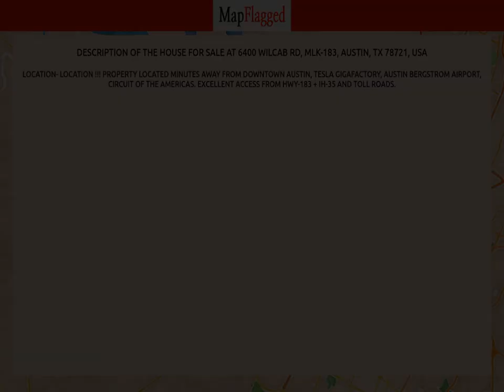TX | Buy house at 6400 Wilcab Rd, Mlk-183, Austin, TX 78721, USA | MapFlagged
📚 Video Chapters:
0:00 Property Introduction
0:10 Property Price
0:35 Property Address
0:45 Property Description
0:50 Property Key Places
0:55 Subscribe to MapFlagged!

📣 Following is the detail of house for sale at 6400 Wilcab Rd, Mlk-183, Austin, TX 78721, USA:

2.7 Acres
$3,500,000

Location- Location !!! Property located minutes away from downtown Austin, Tesla Gigafactory, Austin Bergstrom Airport, Circuit of the Americas. Excellent access from HWY-183 + Ih-35 and Toll Roads.

🏥 Nearest Hospitals to this Property:
Ascension Seton Medical Center Austin

🍕 Nearest Restaurants to this Property:
Los Pinos
The Wayback
Giovannis Table
Domino's
Long Ball San Antonio

🚃 Nearest Train Stations to this Property:
2415 Kramer/Brockton
Amtrak-Austin
Highland Station
Downtown Station
Amtrak Station

🏬 Nearest Shopping Malls to this Property:
Galleria

🌼 Nearest Parks to this Property:
Commons Ford Ranch Park
Emma Long Metropolitan Park

🎥 Nearest Movie Theaters to this Property:
Moviehouse & Eatery
AMC Theatres Barton Creek Square 14
Cinemark Hill Country Galleria
General Cinema-Barton Crk Sq Mall
AMC Theatres

☕ Nearest Cafes to this Property:
WFM Coffee Bar
Civil Goat Coffee
Starbucks
Java Dive Organic Cafe
Runaway Luna

✈️ Nearest Airports to this Property:
Lakeway Airport

🏢 Nearest Stores to this Property:
Savansys Solutions
Logic Group
Ultimate Eor
Weaver Creative
Curriculum Project

➕ Nearest Doctors to this Property:
Tru-Skin Dermatology
Austin Sports and Wellness Chiro Center